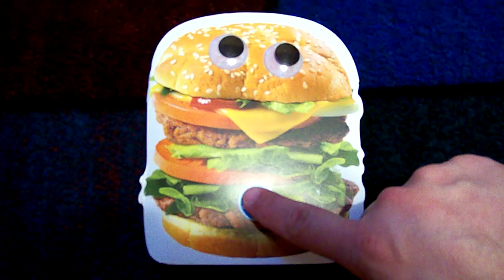Birthday Card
A singing birthday card that I got.